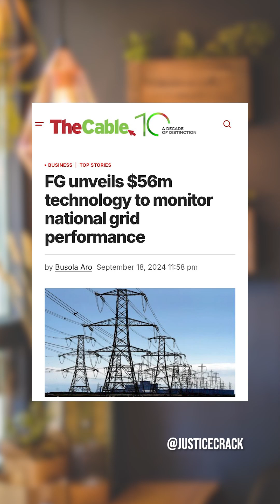N80 Billion Monitoring Tech, But More Blackouts? Uncovering Nigeria's National Grid Collapse Crisis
Join the conversation and discover:

- The Frequency of Grid Collapses: Nigeria's power grid has failed over 200 times in the past decade, with 7 collapses already in 2024 ¹.
- The Human Impact: Millions were affected, businesses were disrupted, and economic growth was hindered.
- The Search for Solutions: What's next for Nigeria's power sector, and how can we prevent future collapses?

Watch now and share your thoughts!